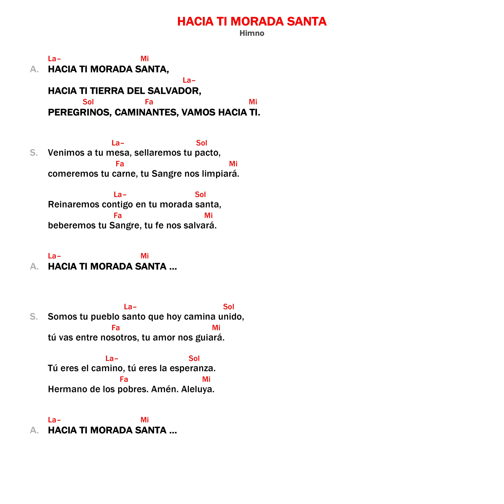Hacia ti morada santa ♱ Camino Neocatecumenal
Himno